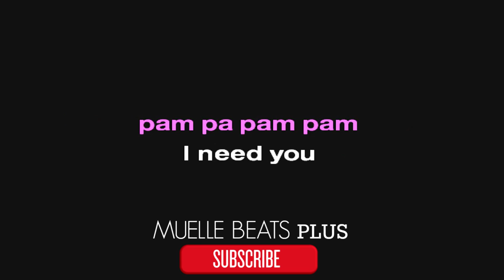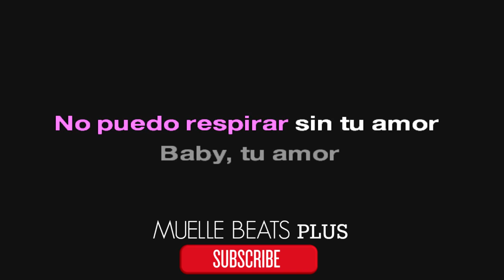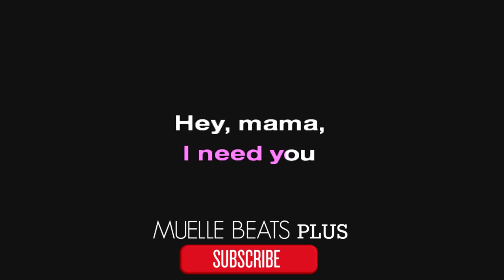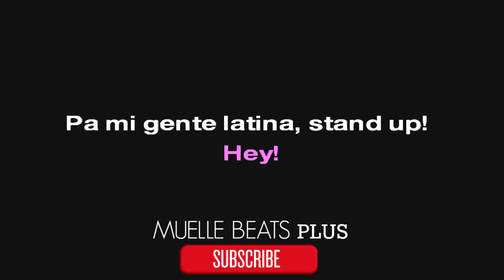KARAOKE Hey Ma — J Balvin Ft Pitbull, Camila Cabello